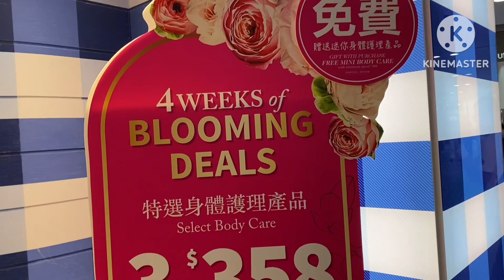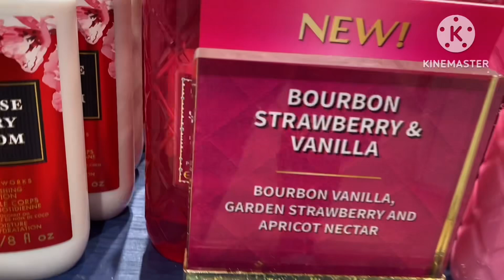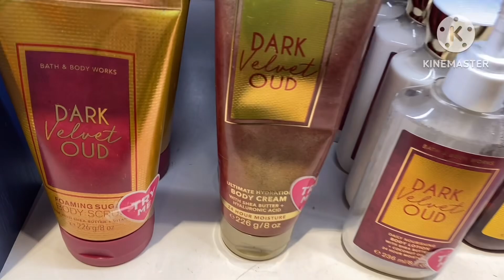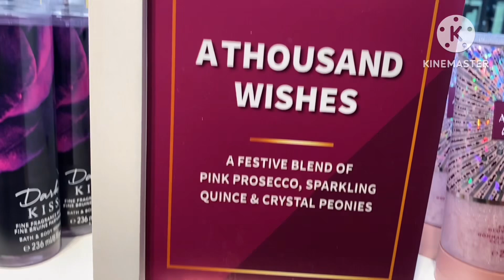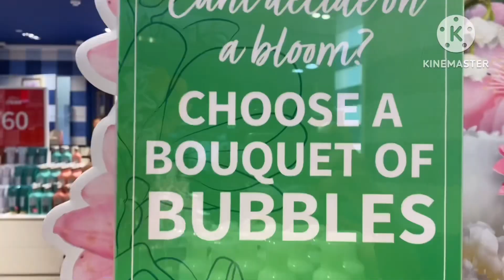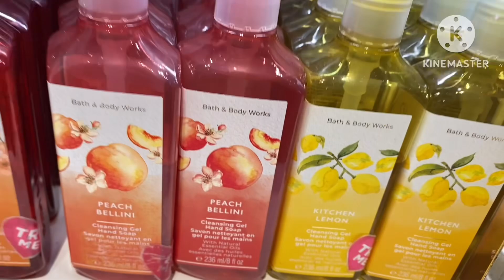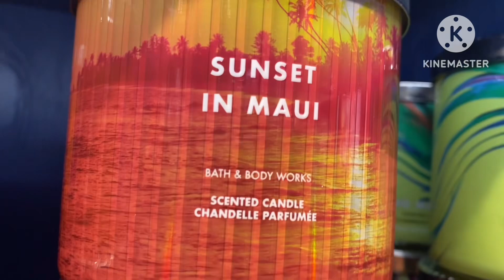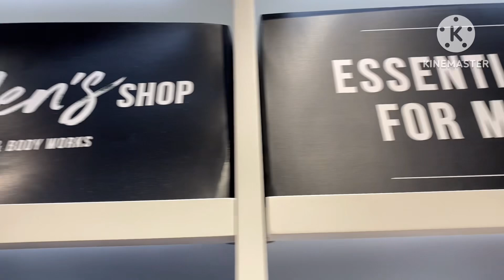BATH AND BODY WORKS | SALE | CITYGATE OUTLETS TUNG CHUNG HK. LOLANG OFW VLOGS